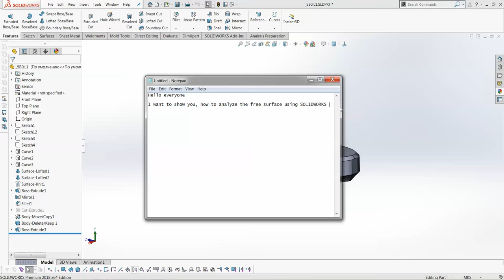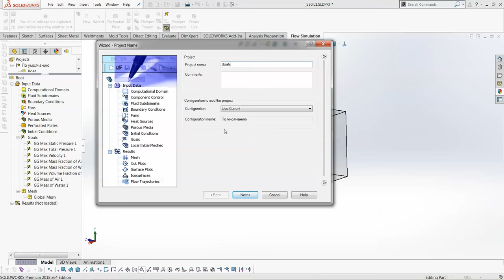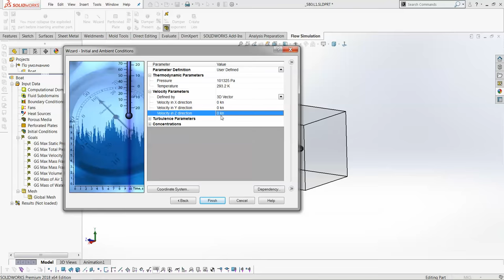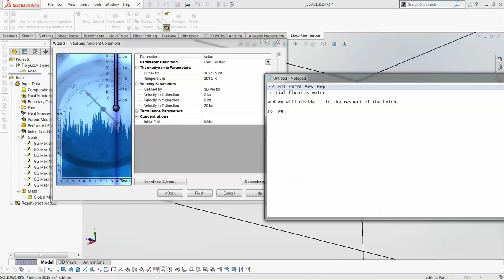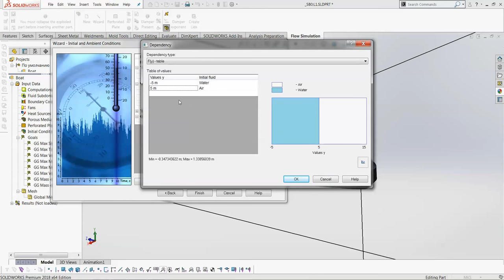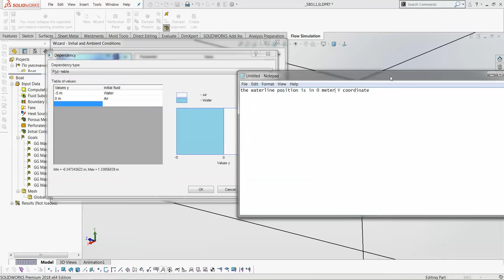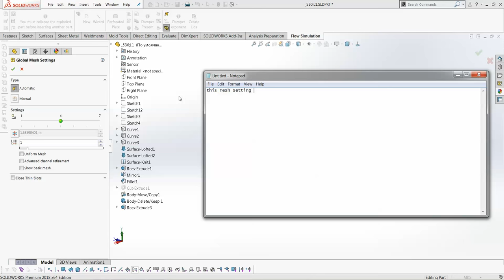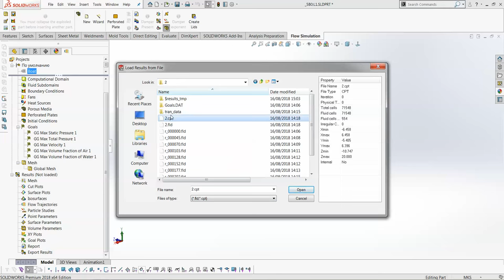Short Tutorial for Ship Resistance Analysis using CFD